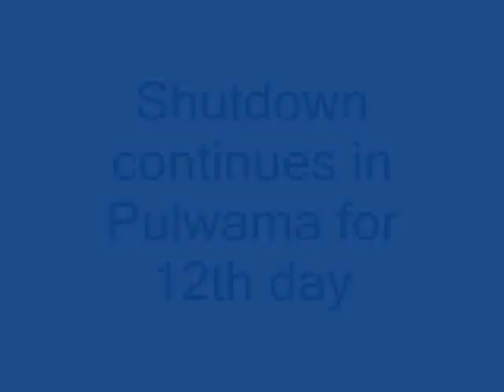Shutdown continues in Pulwama for 12th day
Greater Kashmir Video...Jan 11, 2016